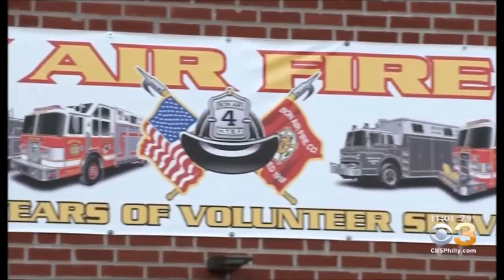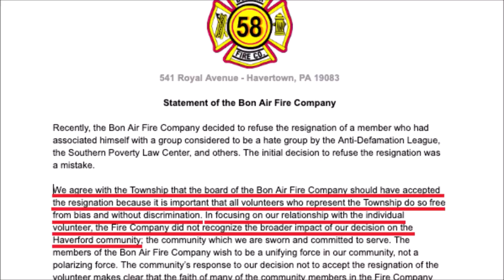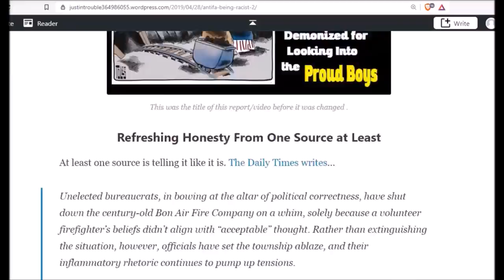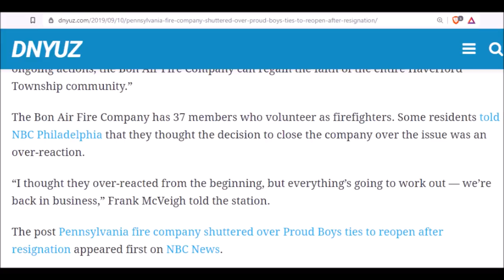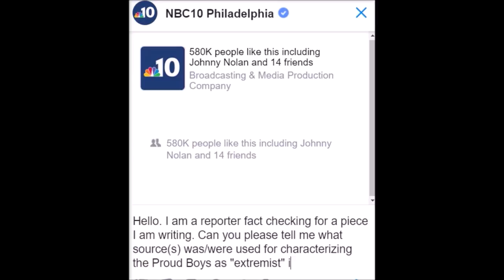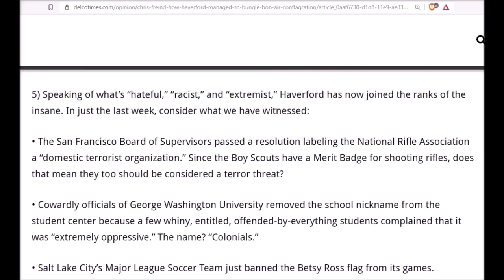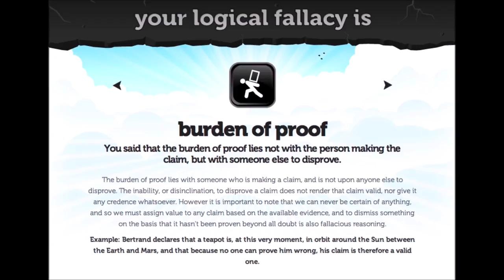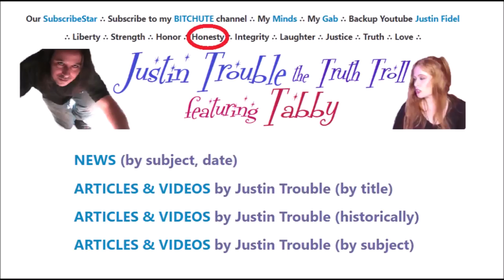Antifa Destroying Communities 2 - A Fire Co. Submits to Political Correctness